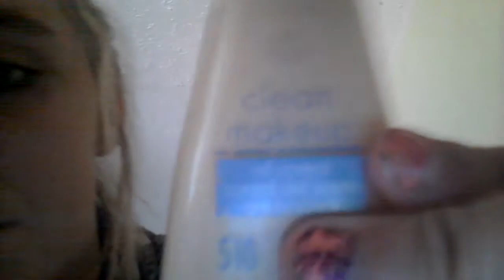Lexis talk show #2